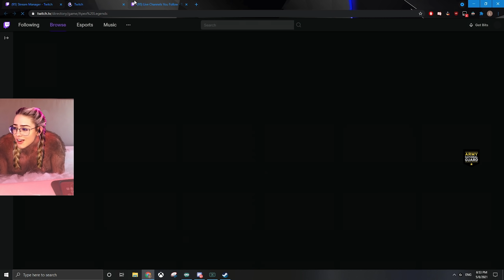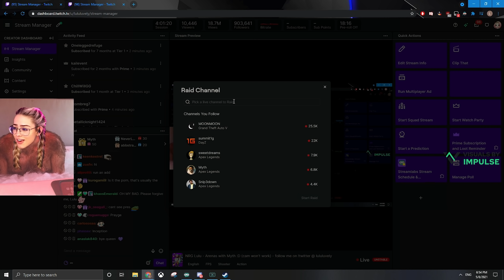DOMINATING APEX ARENAS (40-5 K/D) Ft. Myth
Outro:
Lo Fi Type Beat - Embrace by Zeeky Beats